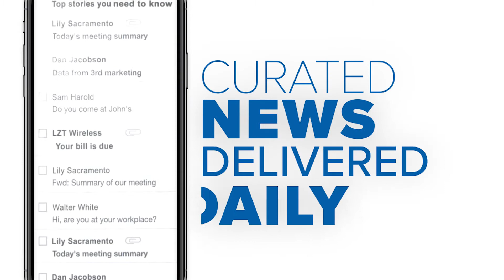NEW NEWSLETTER CB